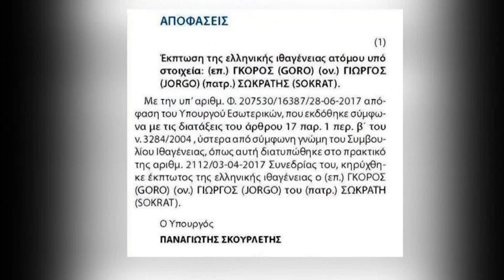ATHINA NDESHKON JORGO GORON, KREUT TE BASHKISE SE HIMARES I HIQET NENSHTETESIA GREKE LAJM